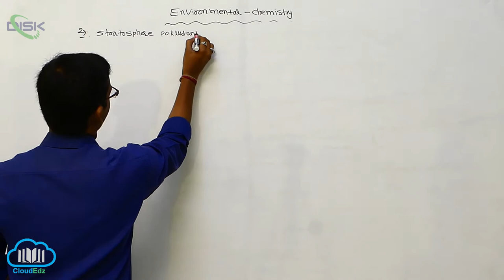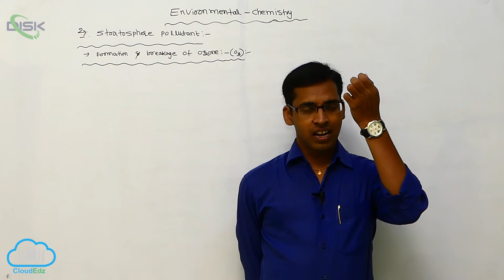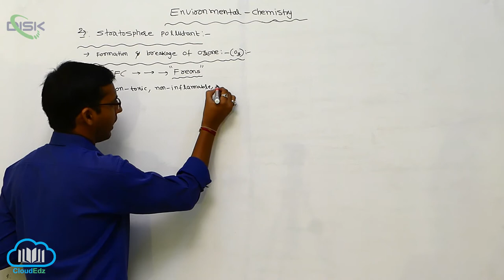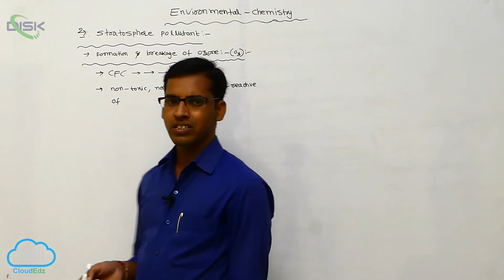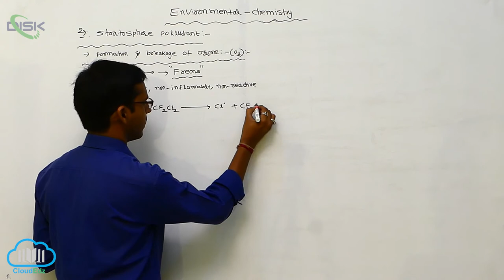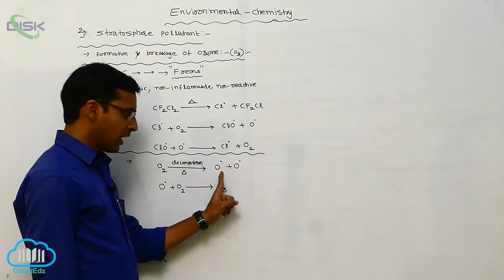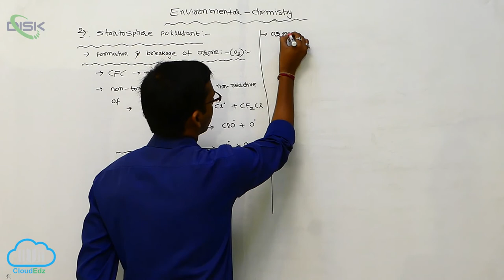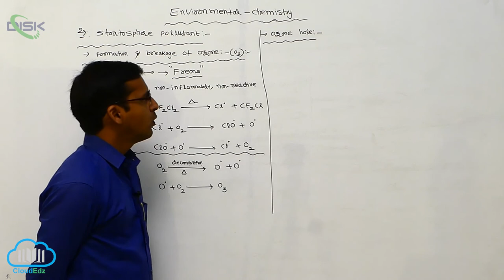Stratospheric Pollution Formation & Break down of Ozone || Disk Telangana